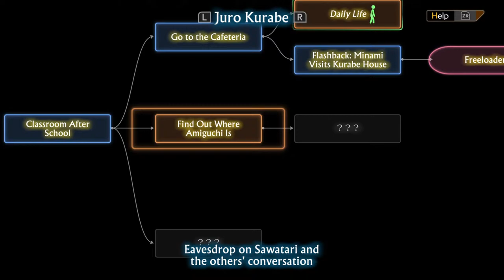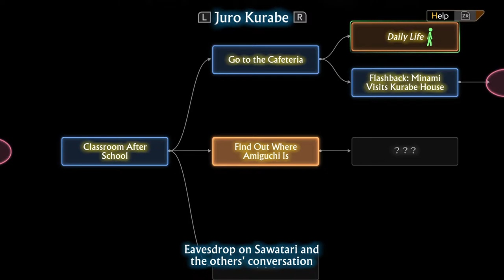Still Just As Confused As The Characters! 13 Sentinels Aegis Rim | STREAM | Part 7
Tonight we're going back to anime games with 13 Sentinels Aegis Rim for the Switch through the Ryujinx Emulator tonight were proceeding with the story as were trying to figure out exactly where this story is going as it seems very clear the robots aren't aliens and we may not be time traveling!